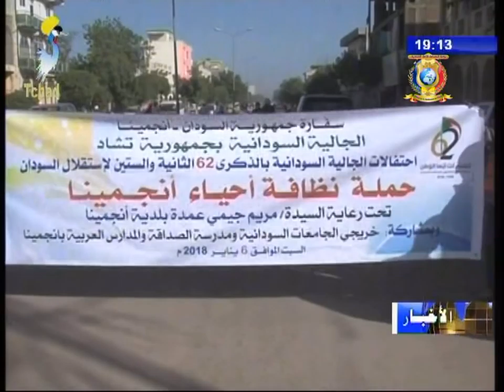النشرة الرئيسية ليوم 07 يناير 2018 الإنطلاقة الرسمية لحملة تطعيم المواشي بإقليم مندول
العناوين
1) عناوين النشرة الرئيسية.
2) إقليم مندول - الإنطلاقة الرسمية لحملة تطعيم المواشي بالإقليم.
3) مؤسسة القلب الكبير - تقديم معدات دراسية للمندوبية الإقليمية بسيلا.
4) مؤسسة القلب الكبير - المخيم الطبي مازال يتواصل في عملياته الجراحية.
5) مجتمع مدني - تحالف جمعيات الشباب يقدم حصيلة عمله للعام المنصرم.
6) دين - الحفل الختامي للدورة الشرعية الثانية للأمهات.
7) تشاد/السوان - حملة نظافة بشارع ملدوم بادا عباس بالعاصمة أنجمينا.